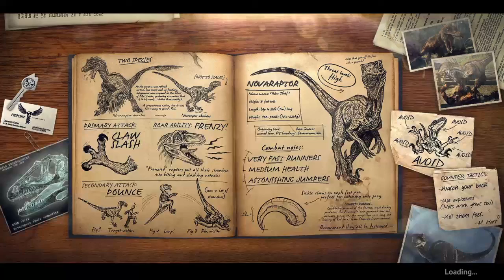Primal Carnage Extinction TDM